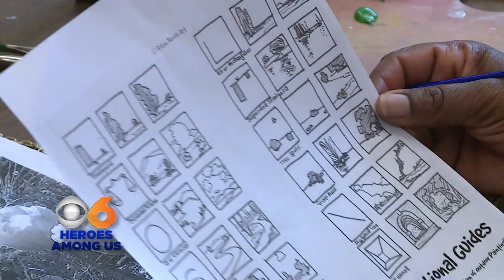Art helps these women ‘escape’ Virginia prison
Like anxious children waiting for Christmas morning, time has a way of dragging a group of giddy students in Goochland. At this adult learning center, six friends are expanding their horizons through color and canvas. Vivian Moore never thought twice about painting for pleasure.

By picking up a brush, Vivian discovered a hidden talent in an unlikely place. Easels unfold twice a month at Virginia Correctional Center for Women in Goochland. The group “Art for the Journey” pairs seasoned artists with novice painters like Vivian.

"For me it is an opportunity of a lifetime," Vivian said. "I never imagined me using real paint. Real brushes. Real canvases in a prison."